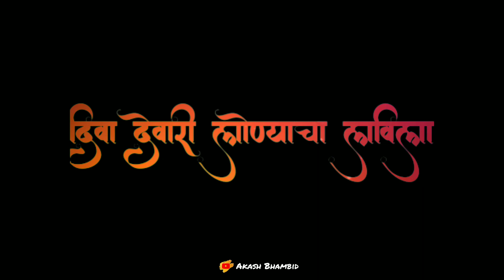Jai malhar whatsapp status | आला भंडारीवाला व्हाट्सअप्प स्टेटस | black Screen Whatsapp Status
jai malhar black screen status
jai malhar black screen whatsapp status